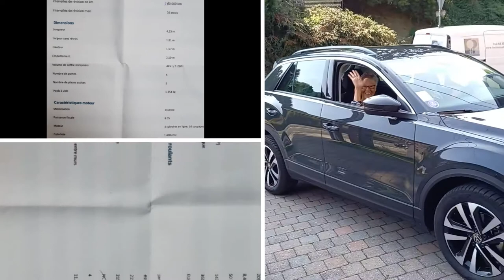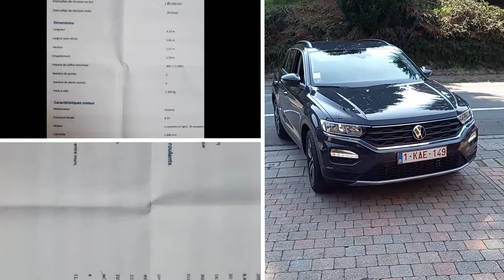Volkswagen T-Roc 2021 1.4 TSI DSG POV